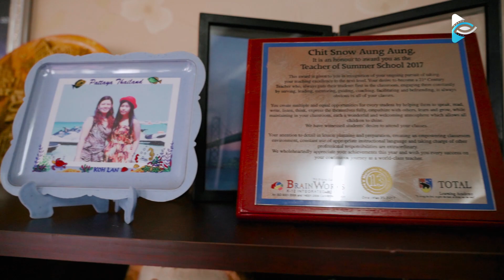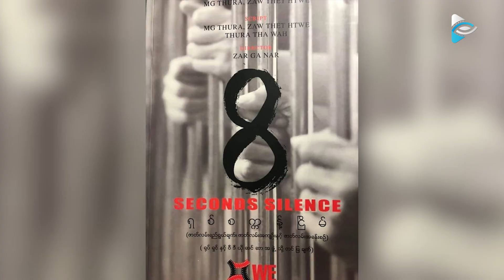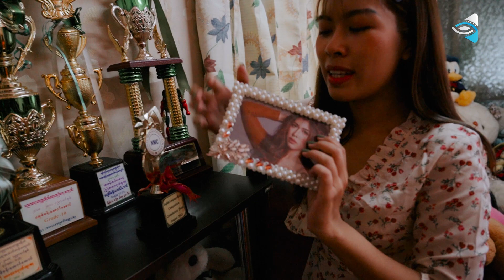⭐⭐⭐ကြယ်ပွင့်တို့ရဲ့ စကားသံ ⭐⭐⭐ ချစ်စနိုးဆု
အပတ်စဉ်တင်ဆက်ပေးနေကြ
ကြယ်ပွင့်တို့ရဲ့ စကားသံ  အစီအစဉ်မှာ
ဒီအပတ်မှာတော့...
ရှုတင်နားရက်များတွေ အခန်းထဲက အခန်းပြင်မထွက်
ရုပ်ရှင်တစ်ကားပြီး တစ်ကားကြည့်၊
ဂိမ်းဆော့နေတတ်ပြီး အဲ့အချိန်တွေဆို
ဖုန်းခေါ်တာ မက်ဆေ့ပို့တာတွေ လုံးဝ reply မပြန်တတ်သူလေး
သရုပ်ဆောင် အဆိုတော် ချစ်စနိုးဆု အကြောင်းလေးကို
တင်ဆက်ပေးလိုက်ပါတယ်နော်.